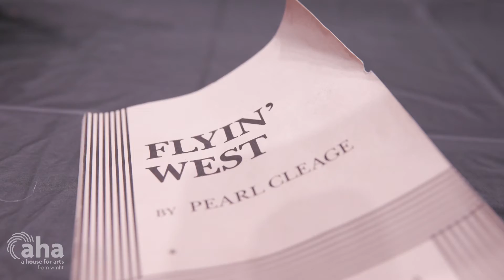Black Theatre Troupe of Upstate NY | AHA! A House for Arts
The Black Theatre Troupe of Upstate NY is busy rehearsing for its upcoming production of Flyin' West. Go behind the scenes this week on AHA to learn more from Producing Artistic Director Jean-Remy Monnay.